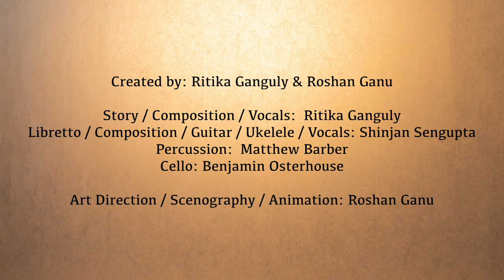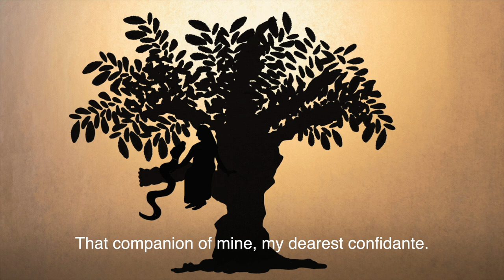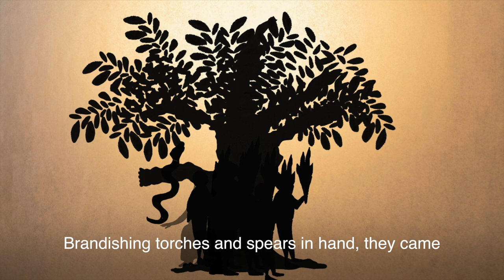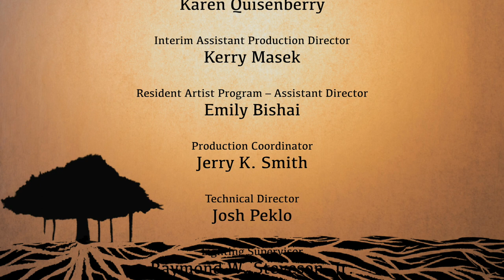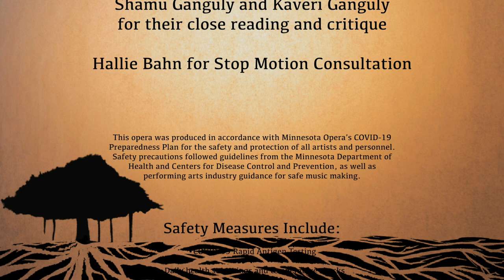MNiatures: Xylem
TINY OPERAS, BIG IDEAS. This program features newly commissioned 8-10-minute operas from Minnesota artists with a variety of creative backgrounds. The MN Opera new works team collaborated with four pairs of artists selected through a competitive application process to support the musical, visual, and dramatic development of their work.

Agitating both the western classical operatic format and South Asian musical theater, this piece creates subtle descriptions of the mood and personalities of its anthropomorphic characters by associating them with certain musical genres. In the visual medium the characters are brought to life as handmade puppets through stop motion. Materiality, 3D space, sculpture, and motion interact with each other to create a fictional world. Materials used are derivatives of fabric, felt, bubble wrap, camping gear and other things, recontextualized to create the world of Xylem. The creators of this work and the orchestra stand as part of the visual canvas they are creating.

By Ritika Ganguly and Roshan Ganu

Libretto, Composition, Guitar, Ukulele, Vocals | Shinjan Sengupta
Cello | Benjamin Osterhouse
Percussion | Matt Barber